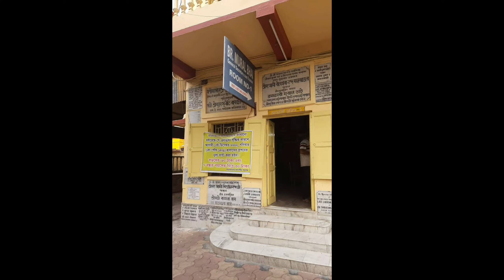Maa Dakshineswar Kali Mandir visit | Maa Adyapith Mandir visit | Belur math visit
Maa Dakshineswar Kali Mandir visit
Maa Dakshineswar Kali Temple
Dakshineswar mandir
Kolkata Dakshineswar Mondir
Kolkata Kali Mandir
kolkata Maa Kali Temple
Dakshineswar Mondir kolkata
Dakshineswar Mandir kolkata
Dakshineswar Temple kolkata
Adyapith Mandir
Adyapith mondir
kolkata Adyapith Mandir
Maa Adyapith mondir
maa Adyapith Temple
Maa Adyapith Temple
Dakshineswar Adyapith Mandir
Maa Adyapith Mandir visit
Belur math visit
Dakshineswar

Dakshineswar Mondir kolkata
Dakshineswar Mandir kolkata